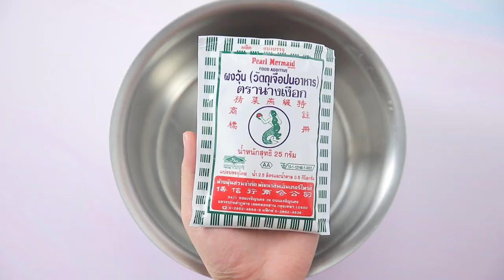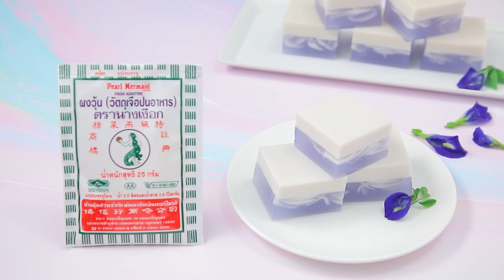เคล็ดลับการทำให้วุ้นไม่แยกชั้น ทำง่ายๆ สไตล์ อ.ยิ่งศักดิ์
เคล็ดลับการทำวุ้นไม่ให้แยกชั้น (ผลิตภัณฑ์: ผงวุ้น ตรานางเงือก)

สิ่งที่ต้องเตรียม(วุ้นมะพร้าวอ่อน)
น้ำมะพร้าวอ่อน   750 มิลลิลิตร
น้ำอัญชัญ                                    50      มิลลิลิตร
เนื้อมะพร้าวอ่อนหั่นเป็นชิ้นบาง 150 กรัม
พิมพ์ขนาด 9x9x2 นิ้ว
ผงวุ้นตรานางเงือก  1 ช้อนโต๊ะ

วิธีทำ (วุ้นมะพร้าวอ่อน)
1.ใส่ผงวุ้น ตรานางเงือกลงในภาชนะ เติมน้ำมะพร้าวอ่อน และน้ำอัญชัญ คนให้เข้ากัน นำขึ้นตั้งไฟ คนตลอดเวลาจนส่วนผสมเดือดทั่ว
2.ใส่น้ำตาลทราย คนจนส่วนผสมเดือดอีกครั้ง ปิดไฟ ใส่เนื้อมะพร้าวอ่อน คนให้เข้ากัน
3.เทส่วนผสมวุ้นมะพร้าวลงในพิมพ์ที่เตรียมไว้ พักไว้จนวุ้นเริ่มทรงตัว

1.ใส่ผงวุ้น ตรานางเงือกลงในภาชนะ เติมกะทิสำเร็จรูป คนให้เข้ากัน นำขึ้นตั้งไฟ คนตลอดเวลาจนส่วนผสมเดือดทั่ว
2.ใส่น้ำตาลทรายและเกลือป่นเสริมไอโอดีน คนจนส่วนผสมเดือดอีกครั้ง ปิดไฟ
3.เทวุ้นกะทิลงในพิมพ์ที่มีวุ้นมะพร้าวอ่อนรองไว้จนเต็มพิมพ์ นำเข้าแช่เย็นจนวุ้นทรงตัวดี
4.จัดใส่ภาชนะ พร้อมเสิร์ฟ (เทคนิคก่อนใส่วุ้นกะทิ ต้องใช้ปลายมีดกรีดลงบนวุ้นมะพร้าวอ่อนเล็กน้อย และวุ้นมะพร้าวอ่อนจะต้องมีลักษณะเริ่มทรงตัว จะช่วยทำให้วุ้นเกาะตัวกันดี เมื่อแกะออกจากพิมพ์ จะไม่เกิดการแยกชั้น)

▲Line @yingsakfood